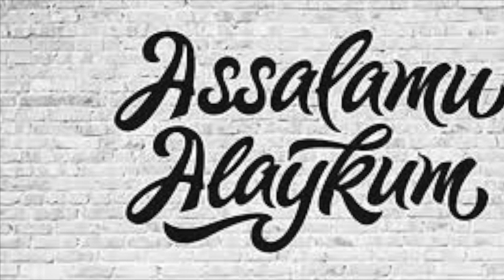MODELLAR BOYLARGA JAZMAN BO'LADIMI? MODEL QIZ HIKOYASI